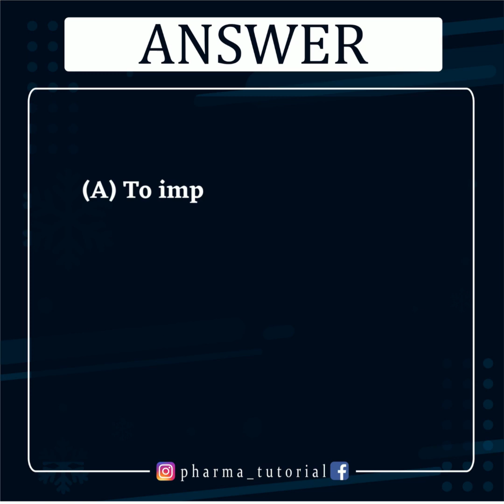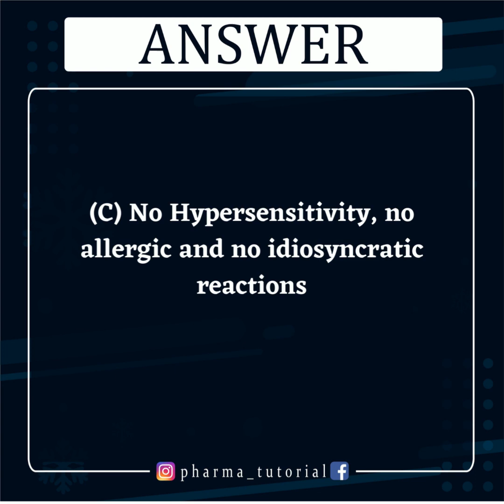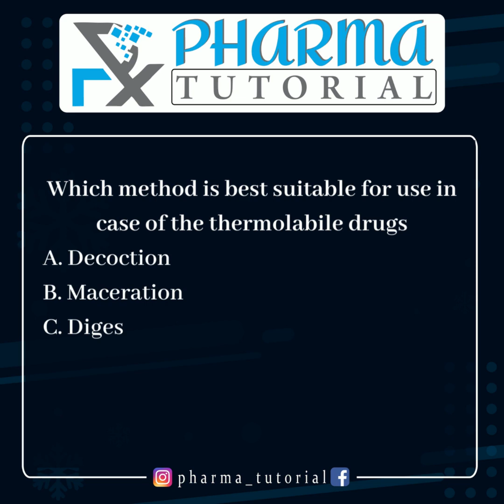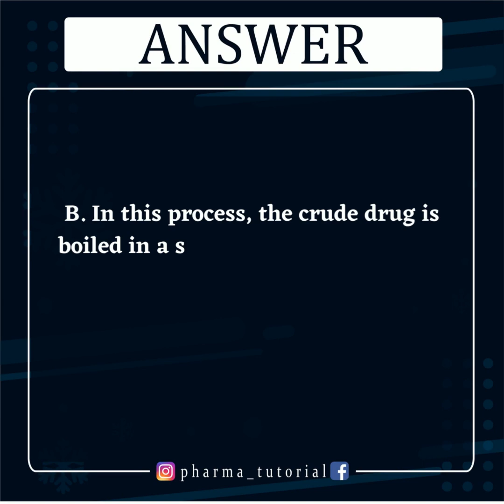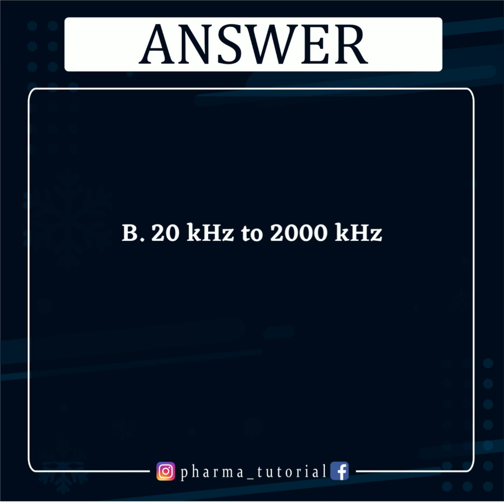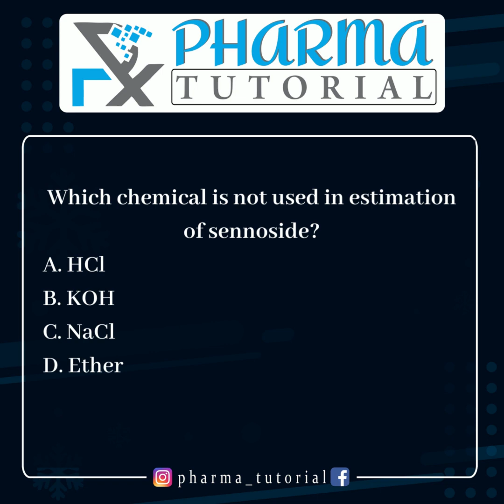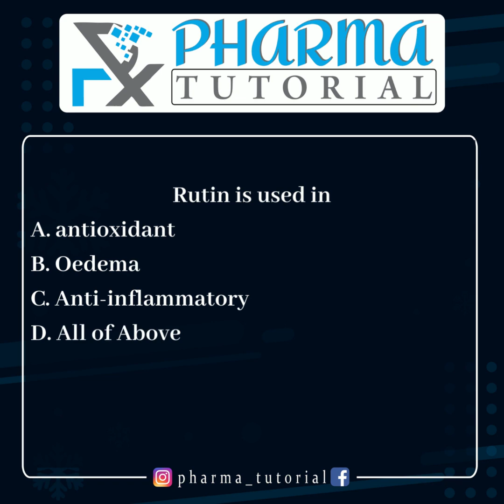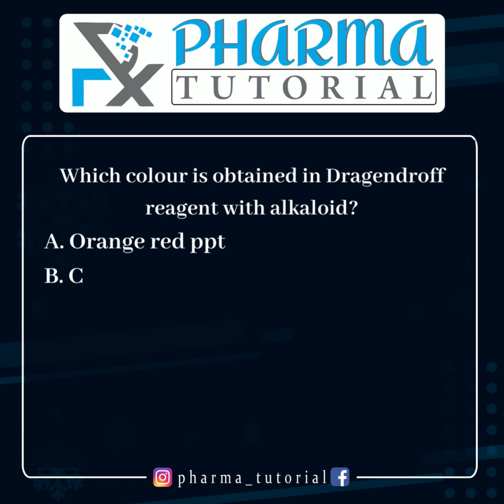Pharmacognosy MCQs : 1|PHARMA TUTORIAL|GPAY 2033|NIPER 2023|DRUG INSPECTOR |RRB|ESIC